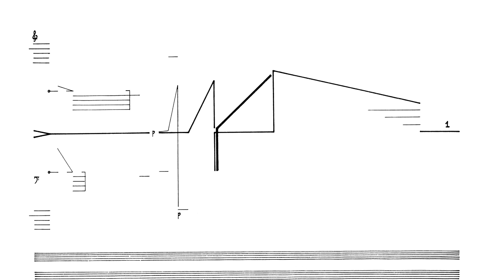Cornelius Cardew: Treatise. Page 102